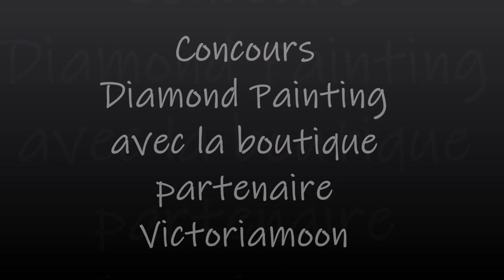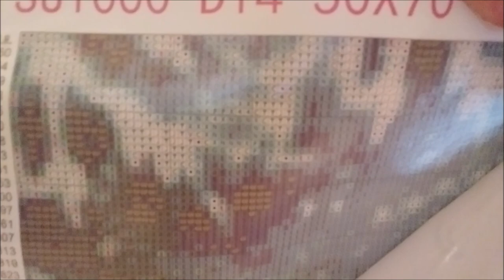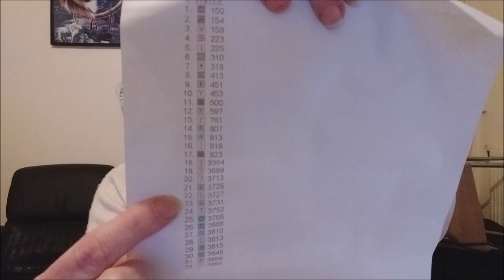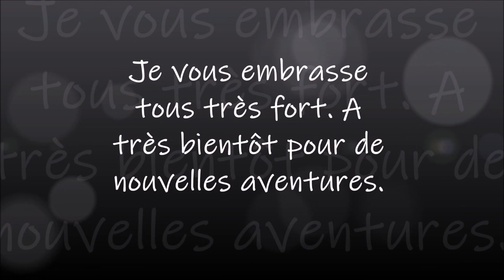CLÔTURÉ CONCOURS DIAMOND PAINTING en partenariat avec la boutique VICTORIAMOON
LE CONCOURS EST MAINTENANT CLÔTURÉ RÉSULTAT MARDI 22 JUIN